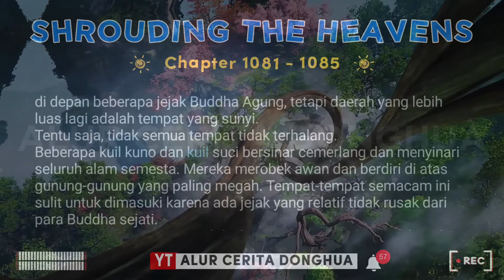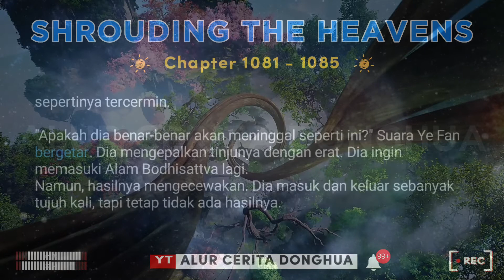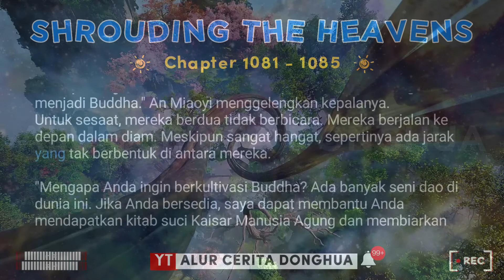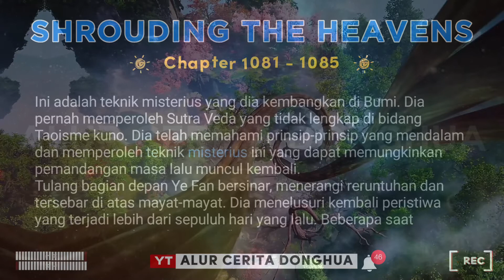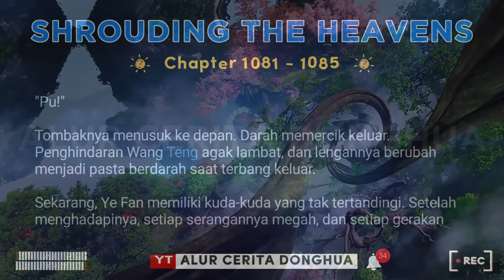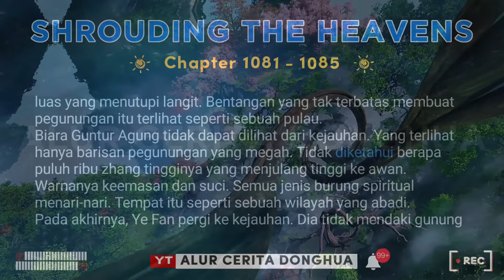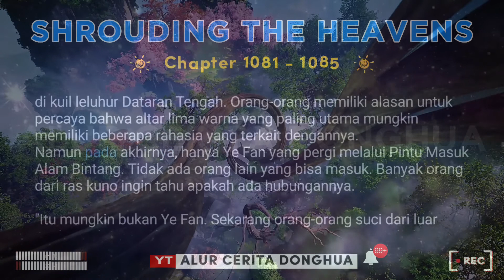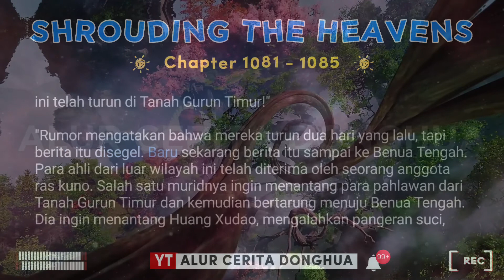⛅️ Shrouding The Heavens 1081 - 1085 🌀 Alur Cerita Donghua Zhe Tian 遮天 versi Novel Sub Indo Terbaru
Alur Cerita Donghua Shrouding The Heavens Bab 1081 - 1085 versi Novel Subtitle Indonesia | Zhe Tian 遮天

Episode 1081 Penerimaan
Episode 1082 Keindahan murni
Episode 1083 Memberikan Embrio Iblis
Episode 1084 Kekacauan
Episode 1085 Jalan Kuno Wilayah Luar Negeri

Metode kultivasi yang ada di Shrouding The Heavens diciptakan oleh Shi Hao (Perfect World) yang berfokus pada pengembangan potensi diri sendiri. Membuka alam rahasia tubuh kultivator tanpa bergantung pada dunia eksternal, dan dengan pengembangan alam rahasia tubuh, kultivator secara alami akan mendapatkan banyak keterampilan supernatural.

Metode kultivasi yang diciptakan Shi Hao terdiri dari 7 tingkatan, tetapi hanya 5 yang di ajarkan kepada generasi selanjutnya di Dunia Shrouding.

🌚 Tingkat I - Alam Rahasia Lautan Reinkarnasi (Wheel and Sea Realm)
Untuk berkultivasi, kultivator harus membuka Sea of Bitternes menciptakan Spring of Life dalam keheningan, membentuk vitalitas, membiarkan mata air kehidupan yang penuh dengan vitalitas bergejolak dan mengalir, menumbuhkan meridian ilahi, dan di tumbalkan ke dalam Divine Bridge untuk mencapai Paramita!
1. Sea of Bitterness / Lautan Kepahitan
2. Spring of Life / Mata Air Kehidupan
3. Divine Bridge/ Jembatan Ilahi
4. Paramita

🌍 Tingkat II - Alam Istana Suci (Dao Palace Realm)
Sebenarnya gak ada tahapan yang pasti untuk bagian ini, dan tahap latihannya juga berbeda-beda karena tergantung pada masing-masing kultivator.
Lima organ tubuh manusia mengandung lima elemen dari nature of pancer, mengkultivasikan alam rahasia ini mengandung lima dewa yang punya kekuatan megic yang luar biasa dan gak terbatas.
1. Heart's Divine Depository
2. Lung's Divine Depository
3. Liver's Divine Depository
4. Spleen's Divine Depository
5. Kidney's Divine Depository

🌕 Tingkat III - Alam Empat Kutub
Alam empat kutub mengacu pada Kidal dan Kinan!
Empat anggota tubuh kultivator setara dengan empat kutub langit dan bumi, dan tujuan alam rahasia empat kutub adalah untuk memperbaiki empat anggota tubuh manusia, yang tergantung pada masing-masing kultivator.
Kultivator bisa memilih kutub mana yang mau di kultivasikan terlebih dahulu, dan umumnya, yang muda dan teteg berada di alam rahasia empat kutub ekstrim, dan orang jenius biasanya melangkah ke tahap empat kutub kesempurnaan ekstrem di usia muda. Ada 4 Tingkatan dari Heavenly Layer 1 - 4

🌝 Tingkat IV Alam Tranformasi Naga
Setiap tahap adalah perubahan transformasional.
Alam rahasia ini menumbuhkan sumsum tulang belakang kultivator, karena di SHT sumsum tulang belakang adalah naga kultivato. Setelah menerobos alam ini, kultivator bisa pinya kekuatan gak terbatas. Ketika mencapai Tahap Delapan Transformasi Naga, kultivator bisa menjadi Tetua Sekte, dan saat mencapai Transformasi Kesembilan dari bisa mencalonkan diri menjadi Tetua Tertinggi. Ada 4 Tingkatan dari Heavenly Layer 1 - 9

🌞 Tingkat V - Alam Platform Abadi
Alam rahasia Platform Abadi adalah yang paling misterius dan kompleks, melampaui semua alam rahasia sebelumnya dan rentang kekuatannya juga sangat besar. Jalan Memotong Tiga Abadi telah memblokir banyak jenius surgawi, sebenarnya banyak orang yang luar biasa telah melesat menerobos alam platform abadi, tapi nge-stuck di tahap awal karena memang sangat sulit untuk menerobos.
1. Half-Step Supreme Being
2. Supreme Being
3. Supreme King
4. Saint
5. Saint King
6. Great Saint
7. Quasi-Emperor
8. Great Emperor
9. Immortal of the Mortal World

🪐 Tingkat VI Alam Dewa Tiga Kaki dan  VII Penggabungan Tubuh!
Tingkat kultivasi yang diciptakan Shi Hao tetapi gak di turunkan ke generasi selanjutnya di shrouding the heavens